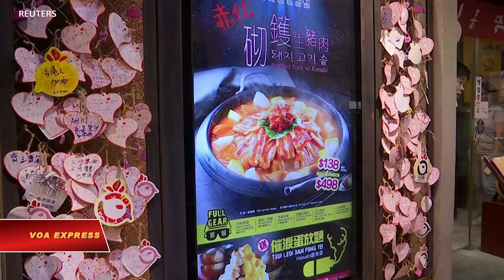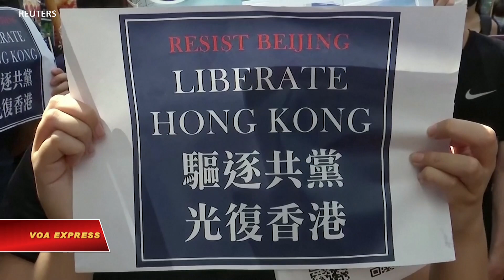Biểu tình Hong Kong lên…thực đơn (VOA)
Tin tức Nếu không vào được VOA, xin các bạn hãy vào để vượt tường lửa. Các cuộc biểu tình đòi dân chủ hơn 3 tháng qua ở Hong Kong tạo cảm hứng sáng tạo ẩm thực tại một nhà hàng, nơi chủ quán bày tỏ sự đoàn kết và ủng hộ với người biểu tình bằng một thực đơn với các đồ ăn, thức uống độc đáo. Một trong số này là món cocktail mang tên ‘nhãn cầu’, vinh danh nữ y tá bị thương con mắt trong chiến dịch trấn áp biểu tình mạnh tay của cảnh sát hồi tháng trước.

 Thực khách CORINNA KWAN, 21 tuổi:

"Thức uống này dĩ nhiên được chế cho cô gái ấy. Thật ý nghĩa vì nó nhắc nhở chúng tôi về sự cố đáng tiếc đó mà chúng tôi vẫn còn xúc động. Mà cũng ngon nữa chứ. "

Trên thực đơn còn có cơm nắm được tên theo 5 yêu sách của người biểu tình đòi chính quyền đáp ứng như quyền bầu cử hay điều tra nạn cảnh sát bạo hành.

Còn có món soup tên là ‘thịt sống bầm dập’.

Nếu thực khách gọi một thực đơn đầy đủ theo chủ đề thì sẽ có đủ ‘mùi vị’ biểu tình như khẩu trang, dù, và các thiết bị khác mà người biểu tình thường trang bị.

Chủ quán, Roy Ma, cho biết ý tưởng của anh nảy sinh từ tháng trước sau khi cảnh sát đàn áp cuộc biểu tình gần trạm xe điện ngầm.

/ROY MA, Chủ quán/

"Dù lúc đó tôi không có mặt ở đó, nhưng tôi xem video thấy người ta bị đánh, tôi rất buồn. Tôi nảy ra ý tưởng thực hiện thực đơn này hy vọng nhắc nhớ mọi người chuyện đã xảy ra.”

Các cuộc biểu tình đòi dân chủ ở Hong Kong chưa có dấu hiệu giảm nhiệt và trong những tuần tới trước thềm Quốc khánh Trung Quốc 1/10 có lẽ còn tăng lên.